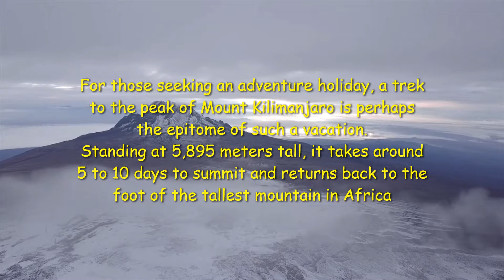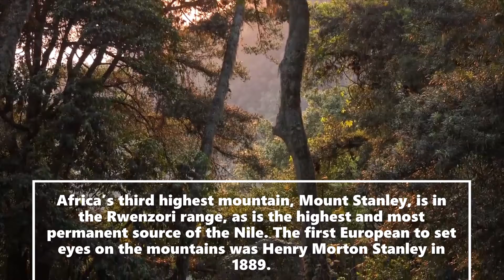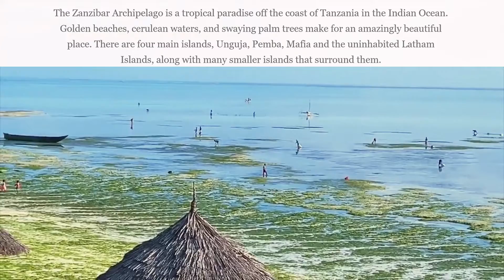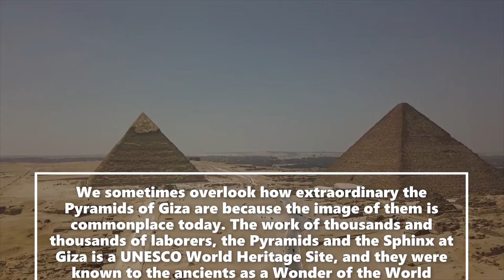Remarkable Places in Africa | The Wonders Of Africa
In Africa, there are just too many magnificent sites for any one list to encompass all. We’ve had a go and tried to cover as many different types of place as possible. So here’s a rundown of amazing antiquities, stunning towns, and spectacular and sublime natural features from around this incredible continent. bless your eyes by watching the video till the end.